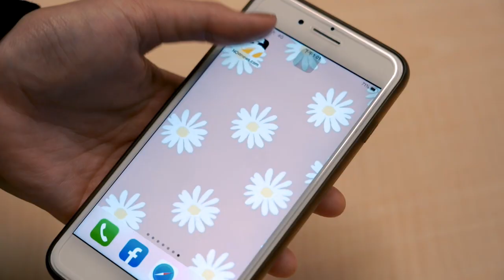兄弟對嗆五個字台詞狂笑場 曾國城客串頻「鬧肚子」